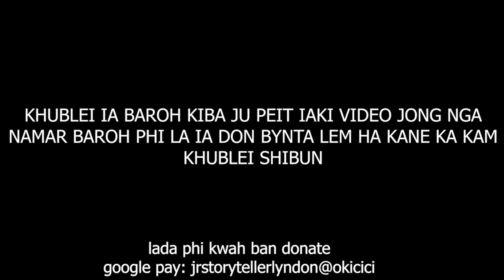sngap iathuh bniah u kpa halor ka jing shah dusmon u heprit haki riewsniew phin sngewma shisha #215